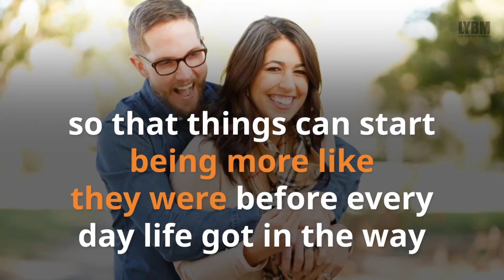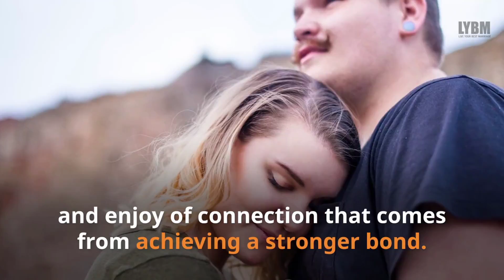Signs You Need To Visit A Marriage Counselor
If you feel as though your marriage is struggling, then it probably is. If you and your spouse are talking less, or even keeping secrets, it’s a good indication the two of you need help from a neutral third party. Whatever the problem may be, we hope that signs you need to visit a marriage counselor will encourage you to seek help.

Like these videos and want to help? The best way to support me outside of directly purchasing coaching and other products is by sharing these videos with a friend who needs it most.

Want to leave a comment? Don't be shy, say something below.